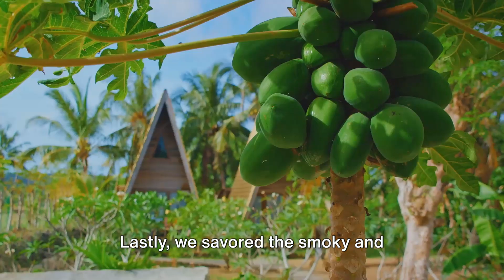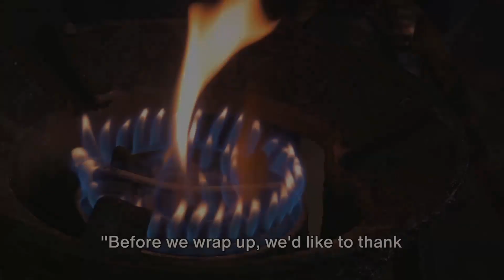The Ultimate Foodie's Guide to the Streets of Bangkok | 2024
Dive into the streets of Bangkok with us as we uncover the city's mouth-watering street food scene! From savoury noodle dishes to exotic fruit treats, join us for a taste of Thailand's culinary delights.